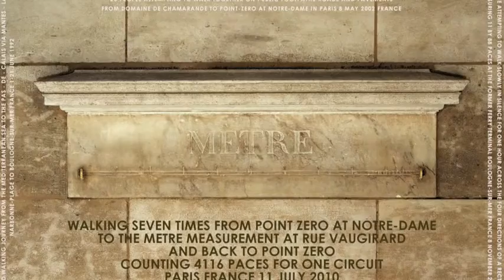Décoration & design in 2013 Hamish Fulton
McommeMaison N°12 - Novembre/Décembre 2013
1er Magazine cross-médias gratuit de décoration & design avec des centaines de liens interactifs, des diaporamas, des vidéos.

McommeMaison #12 - November-December 2013
M comme Maison - 1st french free cross-médias Magazine of Decoration & Design with hundreds hyperlinks, diaporamas and videos.